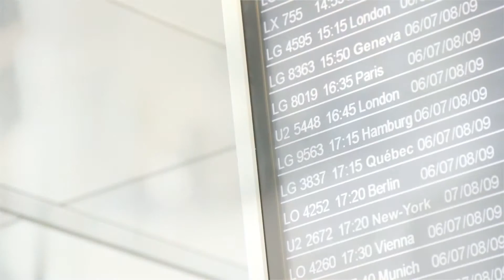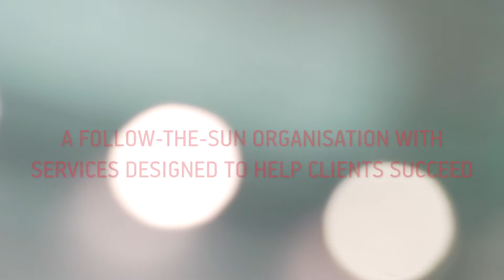Asset servicing I CACEIS